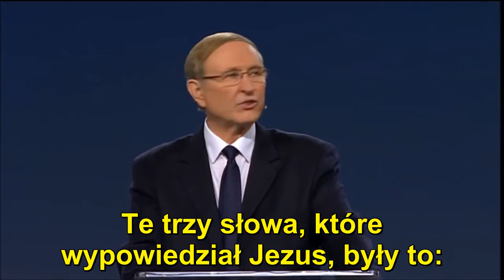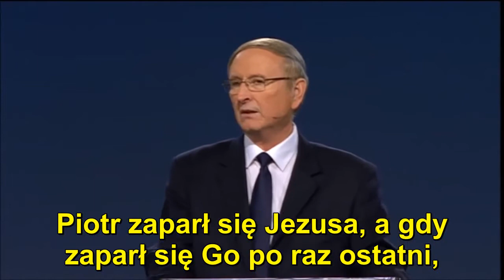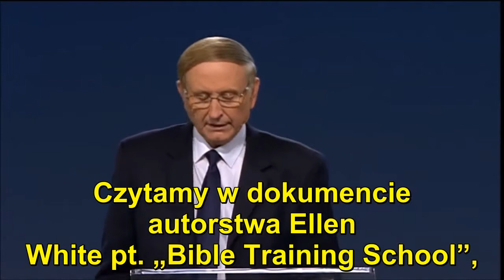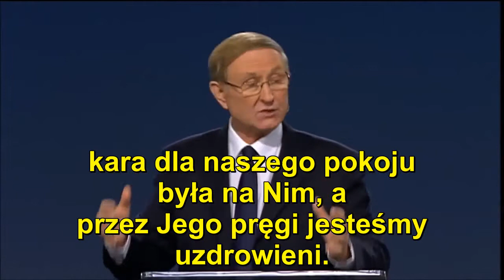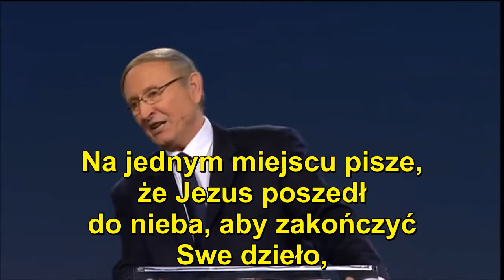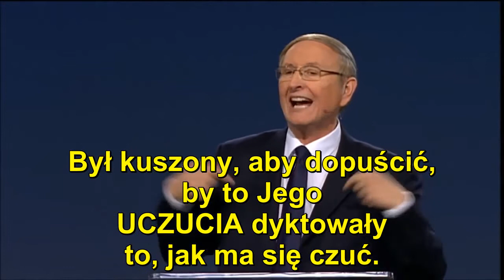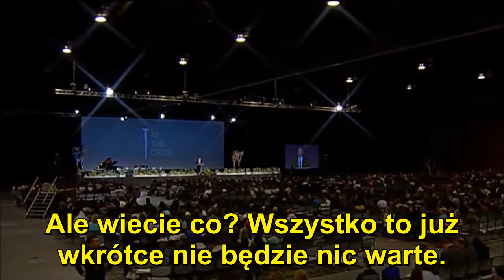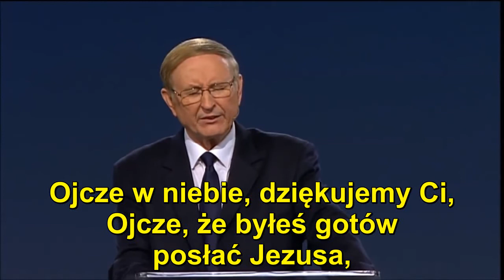Stephen Bohr - Bezwzględne poddanie (napisy PL) - GYC 2014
Kazanie Słowa Bożego, jakie wygłosił pastor Stephen Bohr podczas dorocznej konferencji GYC (Generation of Youth for Christ - Pokolenie Młodzieży dla Chrystusa) w Phoenix, w 2014 roku. Hasłem konferencji było: "At the Cross" - Pod krzyżem.

tytuł oryginalny: Unquestioning Surrender

Czego możemy dowiedzieć się o relacji pomiędzy Jezusem a Jego Ojcem na podstawie trzech ostatnich wypowiedzi Syna Bożego na krzyżu? Czy doświadczenie Jezusa powtórzy się w doświadczeniu ludu Bożego w czasie ucisku przy końcu świata? Jeśli tak, to w jaki sposób należy przygotować się na ten trudny okres czasu?